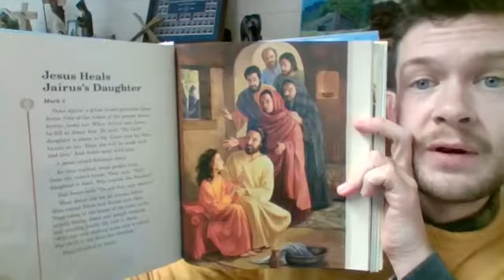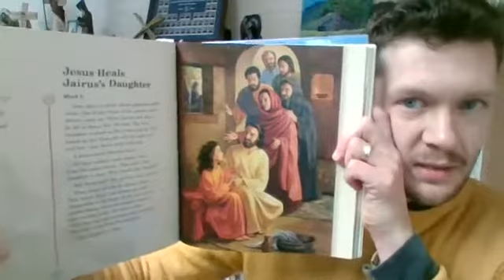Jesus Raises a Little Girl from Death